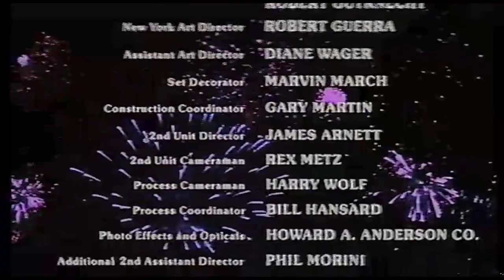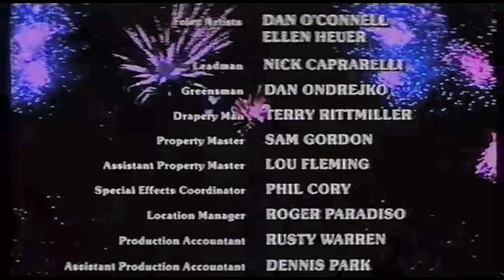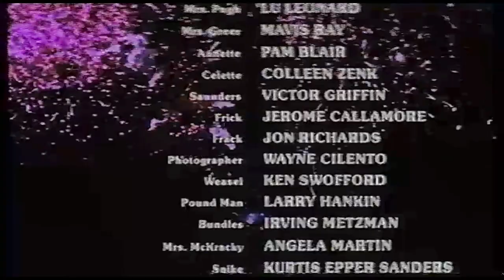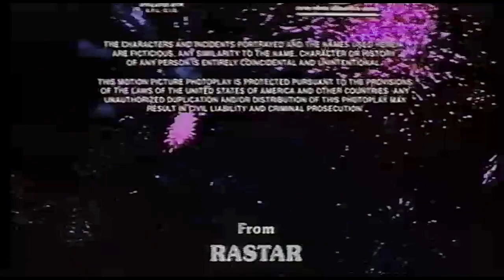Annie: VHS UK: Closing (2002) (1)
Annie (1982 Film)